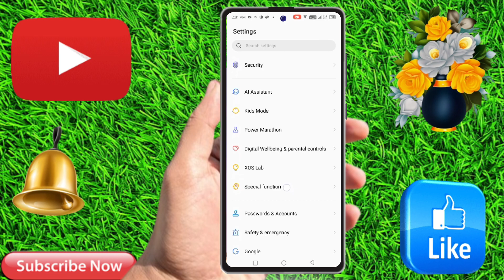infinix smart 8 hd reset kaise kare, infinix smart 8 hd reset setting